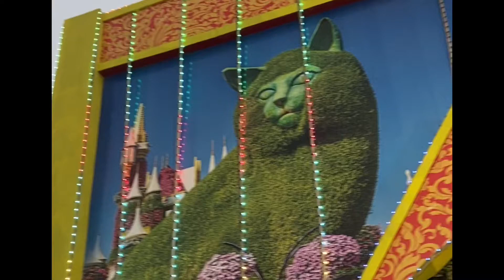Miyapur Exhibition 2022 | Robotics Animals | 3D Posters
Miyapur Exhibition 2022 | Last Date 17th April 2022
 Robotics Animals
3D Posters